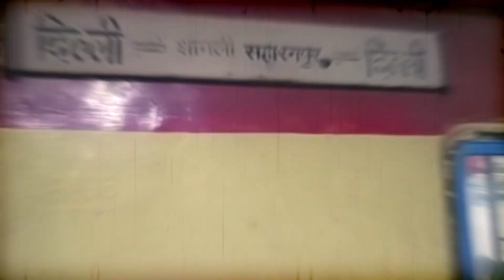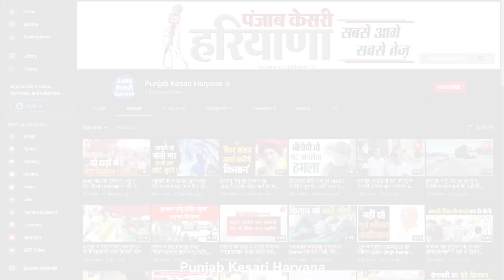Rohtak में यात्रियों ने रोकी ट्रेन, प्लेटफॉर्म पर करीब 1 घंटे खड़ी रही Delhi-Kurukshetra Express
रात के अंधेरे में और कड़ाके की ठंड में ये यात्री ट्रेन का इंतजार नहीं कर रहे..बल्कि ट्रेन को रोककर खड़े हो गए..और वजह जानकर आप हैरान हो जाओगे..दरअल रोहतक जींद रेलवे रूट पर जाने वाले यात्रियों का गुस्सा आज फूट पड़ा और उन्होंने दिल्ली कुरुक्षेत्र एक्सप्रेस गाड़ी को रोहतक रेलवे स्टेशन पर रोके रखा..